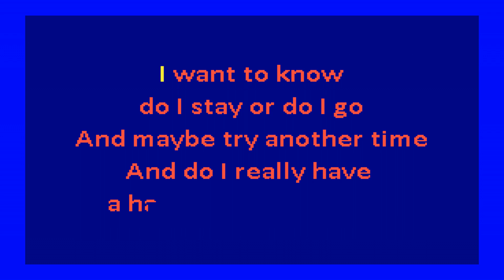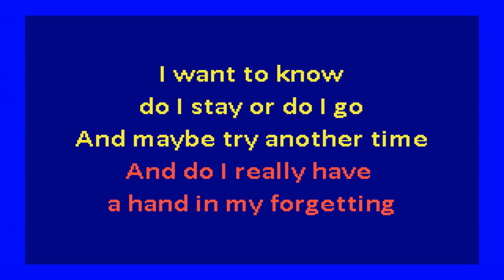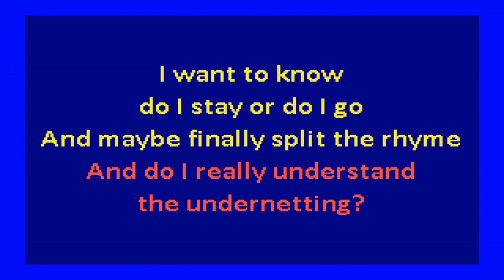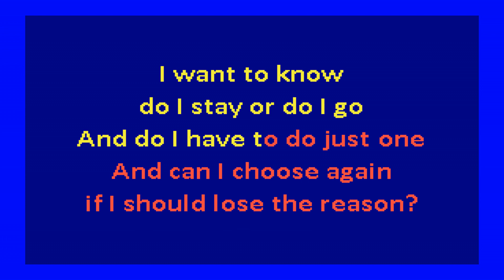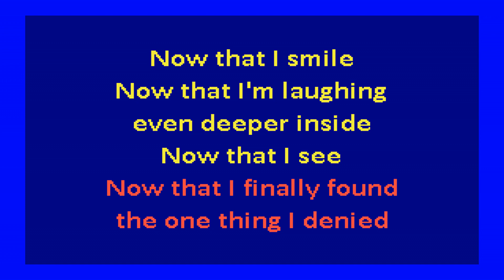Nico - The Fairest of the Seasons (karaoke)